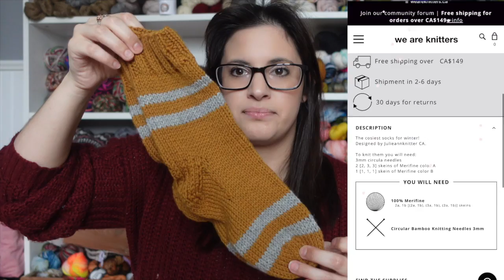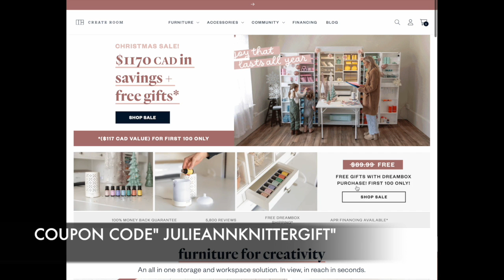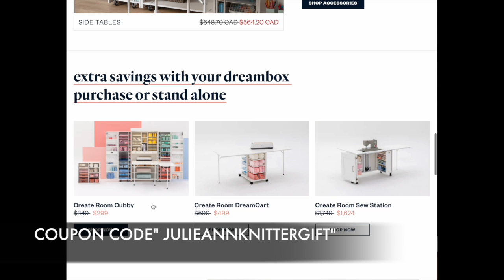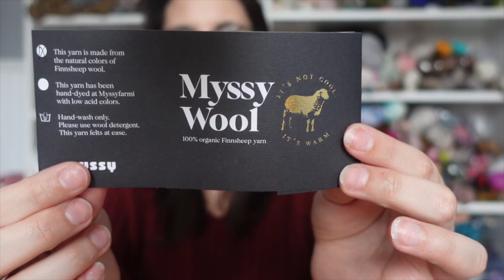Knitting Podcast Episode 65 | Twin Stitches Designs - The one with ALL the finished projects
Timecodes:
0:00 - Intro
3:00 - Finished Objects
24:26 - Works in Progress
36:20 - Mail Time

Suri Alpaca in Pressed Flowers
Vibrant 80/20 in Almond Milk

Nicole C Mendez

Craftnutt Yarns